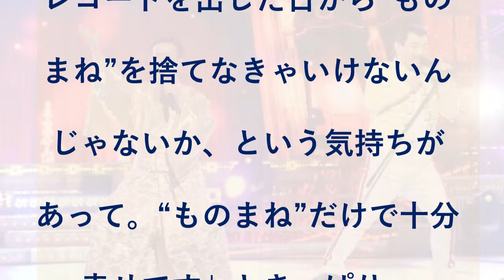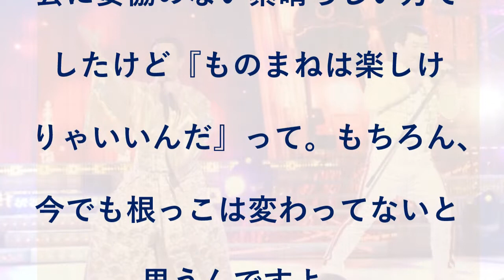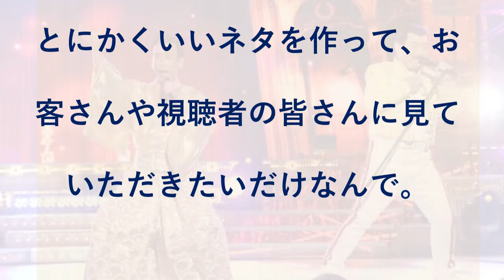栗田貫一、ものまね芸人の矜持 フジテレビへの感謝も「バラエティーのトップだった」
ものまねタレントの栗田貫一が、17日放送のフジテレビ系『爆笑そっくりものまね紅白歌合戦スペシャル』（後7：00～9：55）に出演。同番組への出演にあたってインタビューに応じて、ものまねへの熱い思いを語った。